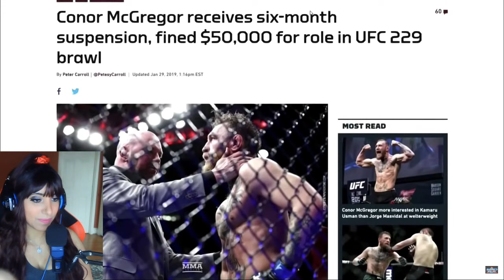THE EAGLE(3/3)- Girl Reacts to Khabib Nurmagomedov Documentary